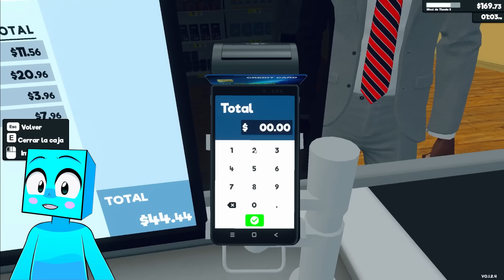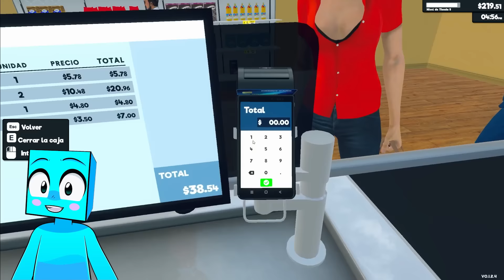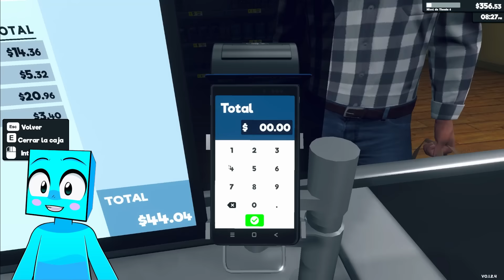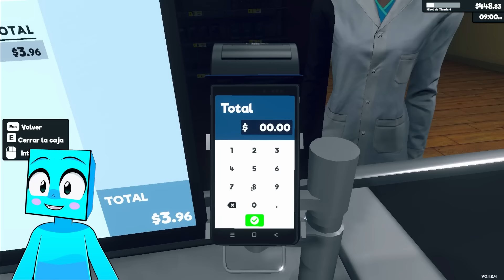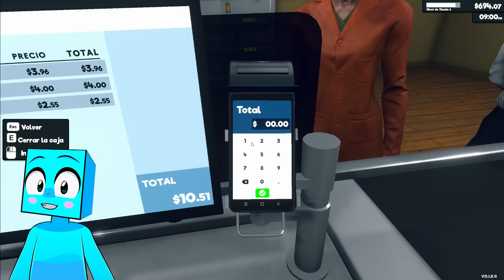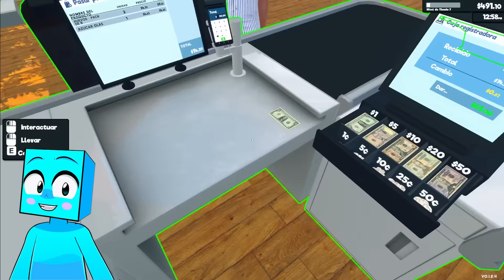Volviéndome RICO con mi propio Supermercado!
Mi Vídeo Más épico